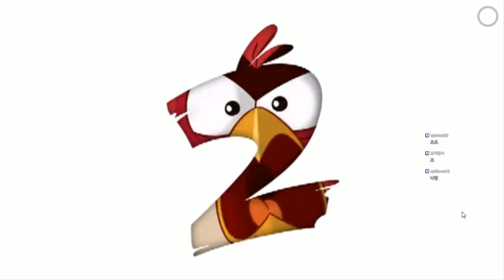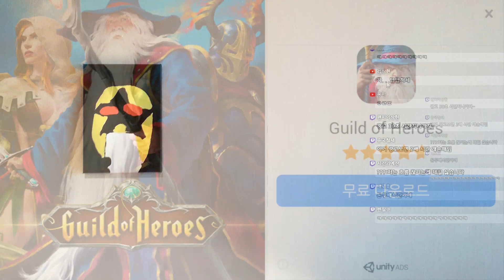[황소 날리기 모바일][2]갓겜이 모바일로!! 근데 돈을...좀.. 밝히네..? 2017년 7월 12일